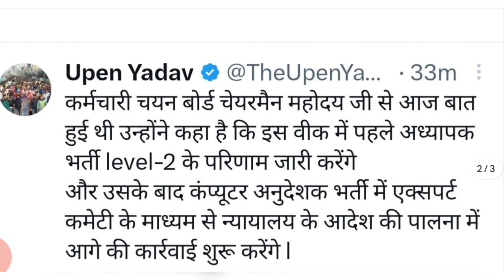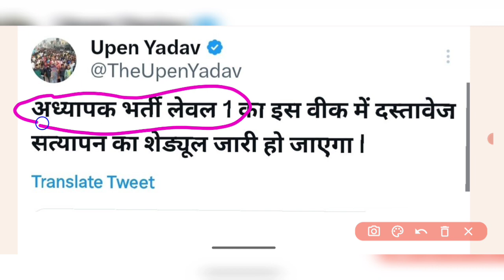REET Level 2 Hindi Cut off | REET Level 2 Sanskrit cut off Result 2023 |Upen yadav ने दी अपडेट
थर्ड ग्रेड परिणाम अभी अभी आई अपडेट/REET Level 2 Hindi, Sanskrit Result 2023/reet Hindi cut off 2023

🔰About this video 👇👇👇थर्ड ग्रेड परिणाम अभी अभी आई अपडेट/REET Level 2 Hindi, Sanskrit Result 2023/reet Hindi cut off 2023
Reet level 2 cutoff 2023 | Reet math science cutoff 2023 | Reet mains safe score 2023 | Reet cutoff

 card,
3rd grade 5 feb ko hogi ya nahi